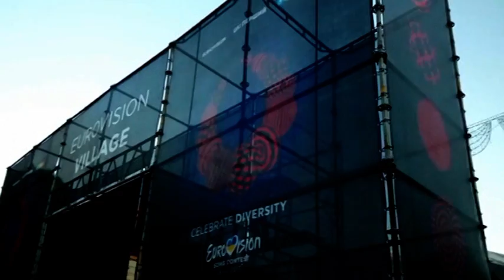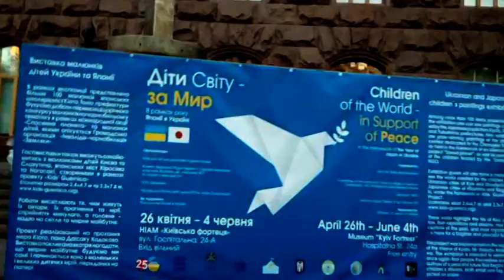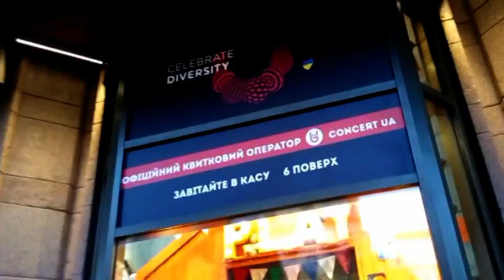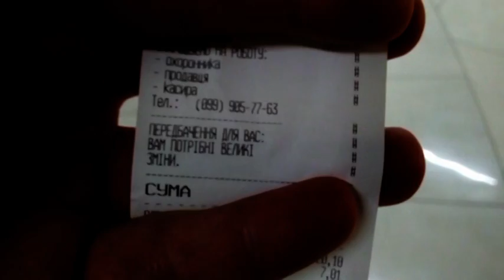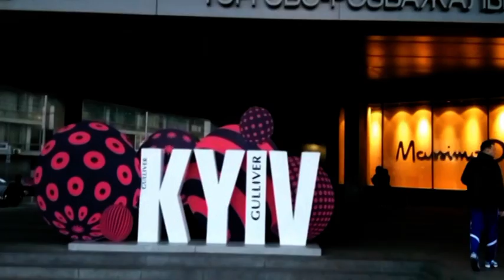ЕВРОВИДЕНИЕ 2017 в Украине Фан зона евровидения на Крещатике в Киеве и Гулливер